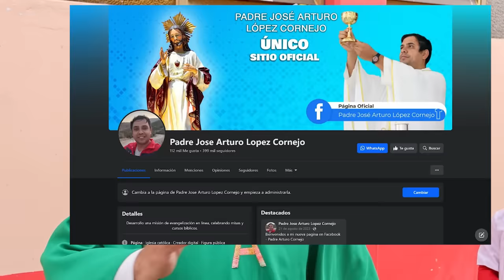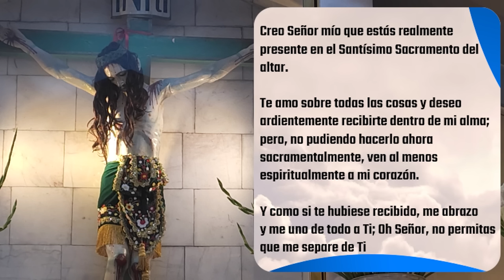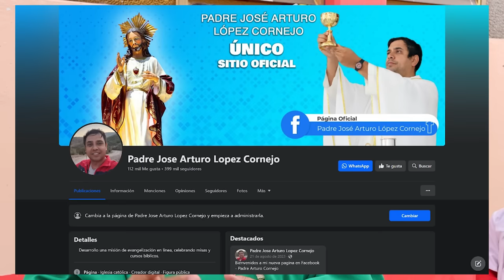✅ MISA DE HOY lunes 29 de Enero 2024 - Padre Arturo Cornejo